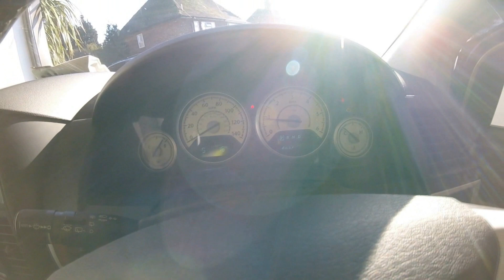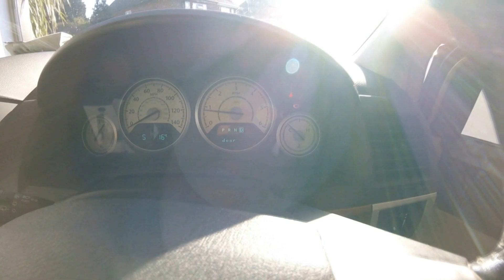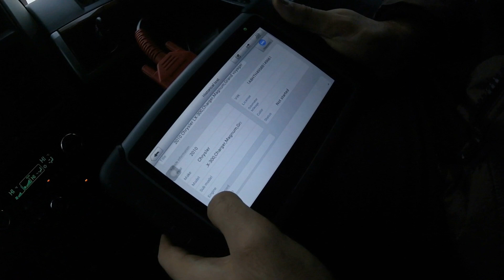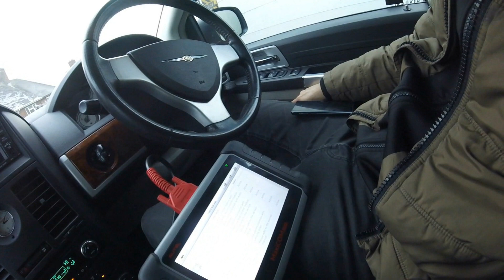p0882 Chrysler Grand Voyager '10/ p0882 Chrysler Grand Voyager 10 года